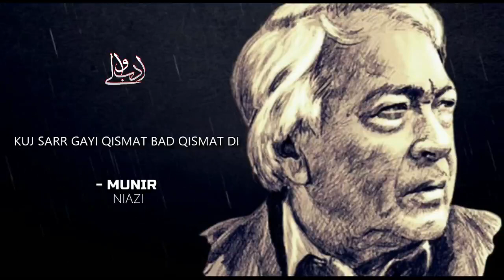PUNJABI SHAYARI | KUJ UNJ V RAWAN OKHIAN SAN | MUNIR NIAZI | BEST VOICE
Munir Niazi has done a lot for punjabi poetry and it would be unfair to not include his punjabi shayari masterpieces on our channel. Kun unj v rawan okhain san kuj gall vich ghuman da toq v ci is one of his most famour punjabi poetries. Munir Niazi and his work will echo for decades to come.

Lyrics:

Kuj unj v rahwan okhian san
Kuj gal vich ghuman da tok v si
Kuj shehar de lok v zaalim san
Kuj sanoo maran da shoq v si

Enjoy and do give your feedback in the comment section.